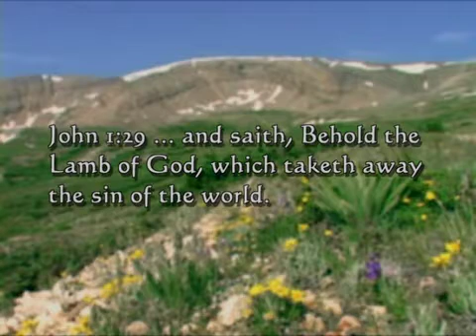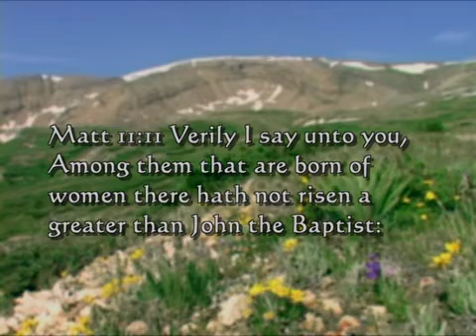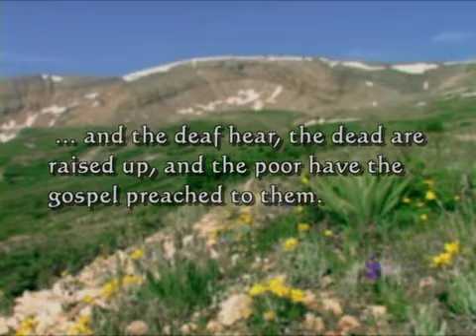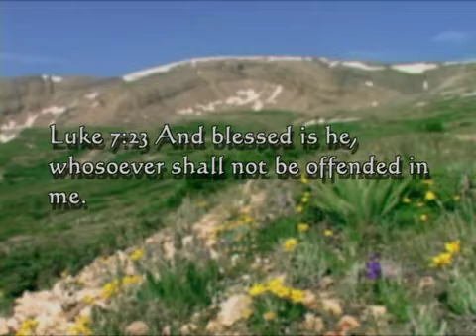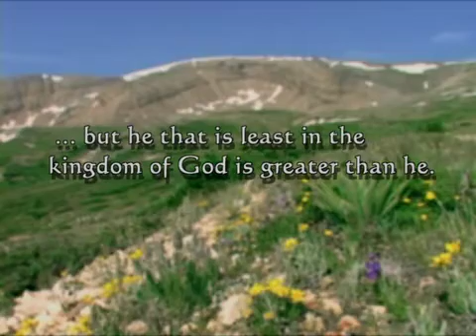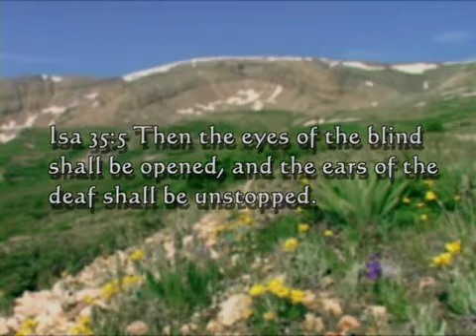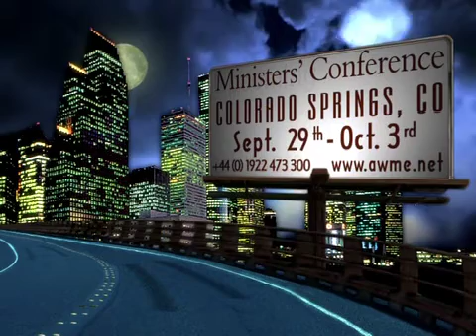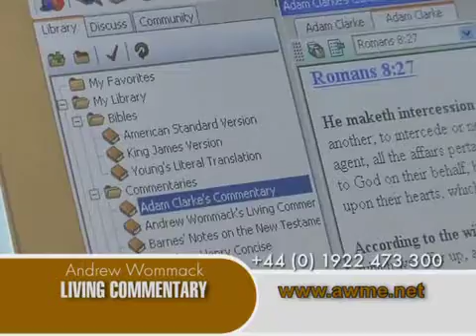Andrew Wommack: Knowing God - Week 4 - Session 5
Every truly "born-again" Christian knows God as Saviour, but there's more to knowing God than forgiveness of sins. The Apostle Paul, after decades of walking with the Lord, said that he longed to know Him more. What did he understand about knowing God?